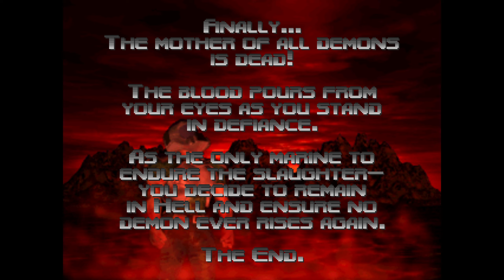Doom 64 - WMD - MAP28: The Absolution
Port Used: Doom 64 (2020)
Skill: Watch Me Die!

At least it isn't the Icon of Sin.

I know there's other maps (the "fun" maps, the 2020 maps, etc.) but I think I've had my fill of Doom 64 for now. 🙂

Chapters:

00:00 MAP28: The Absolution
01:34 Ending Text
02:11 Enemy Roll Call
03:21 Don't Need No Stinkin' Unmaker
05:01 Final Thoughts / Outro